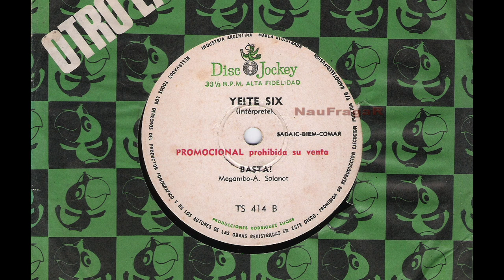YEITE SIX - BASTA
Existe poca informacion, pero se sabe que este grupo participo del "Primer festival de Musica Beat" realizado en los meses de Octubre y Noviembre de 1969 en el teatro El Nacional de Buenos Aires. Pero no aparecen en el LP homonimo que el sello Emi editara en 1970 .